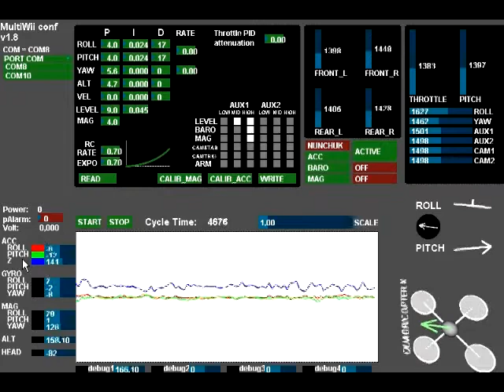Test Vibrations Multiwiicopter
test vibration aux gyros/acceleros